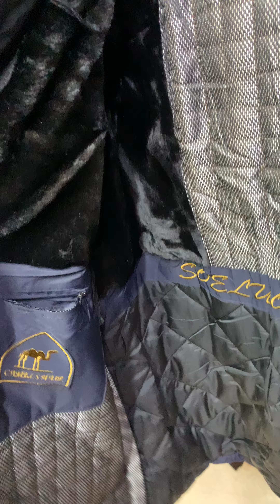Мужской куртка /Дордой базар